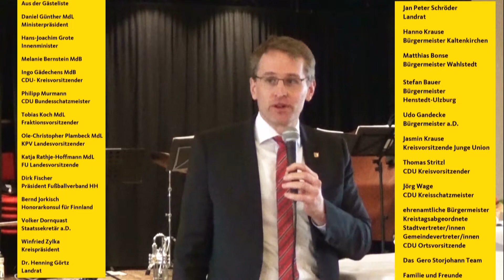Gero Storjohanns 60 Geburtstag